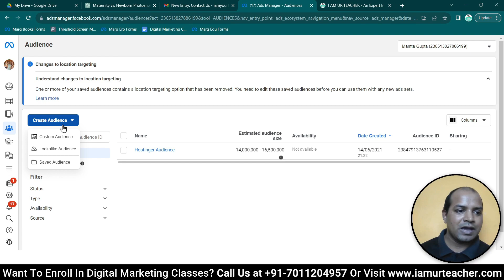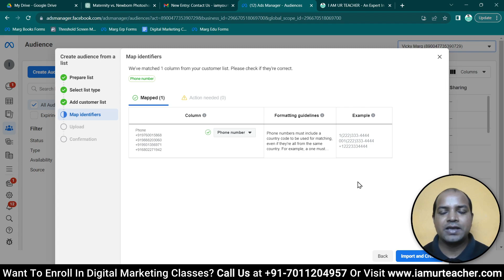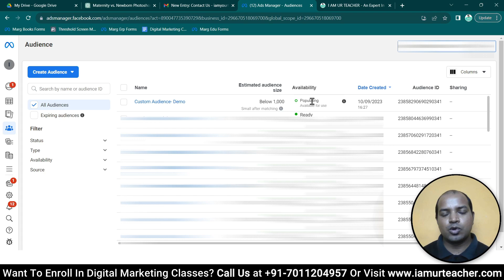How to Create Custom Audience in Facebook Ads | Facebook Ads में कस्टम ऑडियंस कैसे बनाते हैं ?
FREE Wordpress Customization, Domain Setting & Email Setup
If you want a Wordpress Website Customization, Professional Email setup & Domain Setting for FREE. Then you should buy hosting from my link, so that I can serve you for FREE.